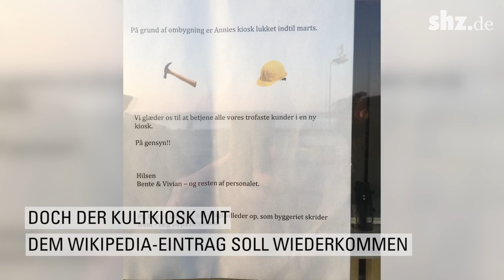Annies Kiosk abgerissen: Der Kult-Kiosk soll größer werden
Am 26. Januar wurde der Kult-Kiosk an der deutsch-dänischen Grenze abgerissen. Bis Mitte März soll Annies Kiosk wieder aufgebaut sein - und zwar größer und mit mehr Platz für das Personal.